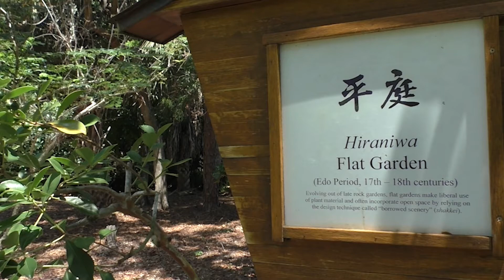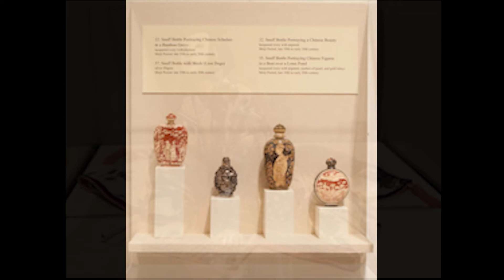Property Spotlight - Morikami Museum and Gardens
May is National Asian American and Pacific Islander Month, an opportunity to celebrate the heritage, contributions and achievements of those who have origins in Asia and the Pacific Islands. Here in Palm Beach County, there are many historic landmarks and properties that make up our diverse cultural history. In this property spotlight video, we highlight the Morikami Museum and Japanese Gardens as they celebrate a more than century-old connection between Japan and South Florida.